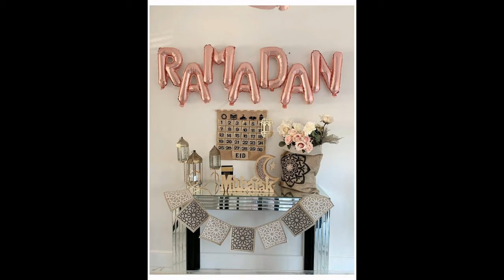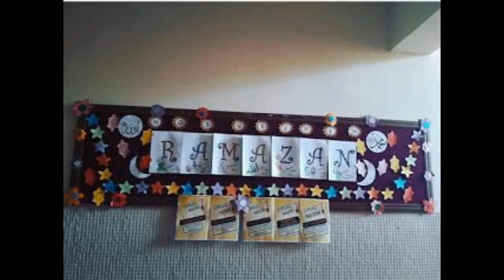Ramadan decoration ideas at home - Ramadan decoration ideas - Decoration of ramadan at home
Hello friends 👋
In this video you will get Ramadan decoration ideas at home.These designs are so simple and easy.You can also try these designs.I hope you all like the video and don't forget to subscribe my channel.Thanks😊